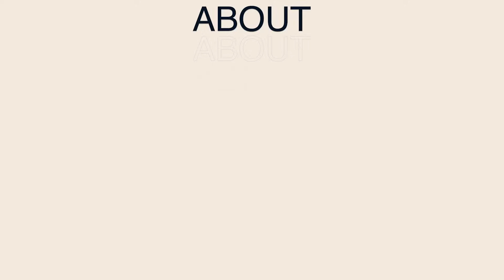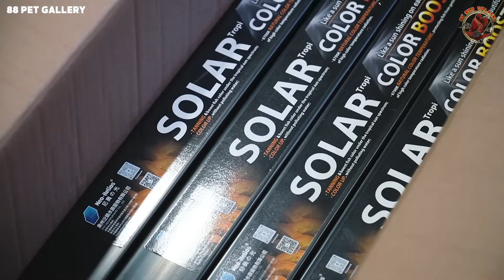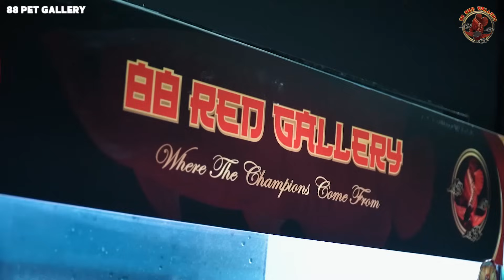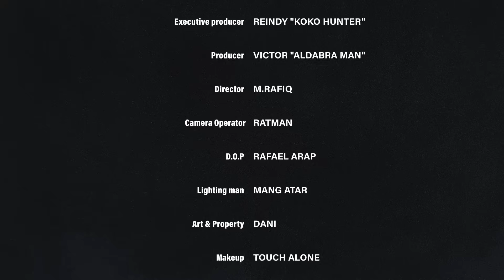HIGH SPEED PROGRES SHOWROOM 88REDGALLERY BERSAMA LAMPU NEO HELIOS SOLAR COLOR BOOSTER.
Alamat: 88Torto & 88RedGallery
Jl. Kenangan No.21, Curug Sangereng, Kec. Klp. Dua, Kabupaten Tangerang, Banten 15810